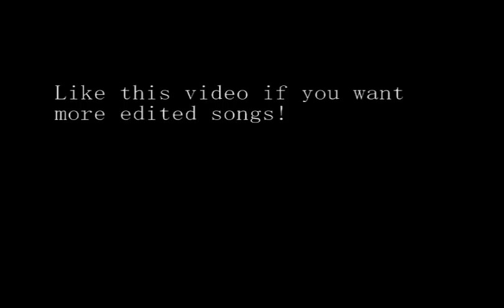Still Not Dead - A reimagining of Still Alive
Made in Guitar Pro

Since this is the first time I ever used GP, the first part is basically a recreation of the song, its how I got a feel for how it works.  it gets more unique as it goes along.